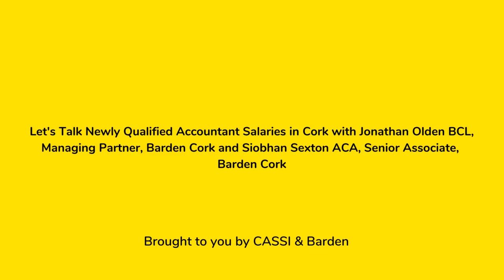Can you predict what's going to happen in the next 12-24 months?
In this series of Barden shorts Jonathan Olden BCL, Managing Partner, Barden Cork chats to Siobhan Sexton  ACA, Senior Associate, Barden Cork about what she thinks might happen in the next 12-24 months.